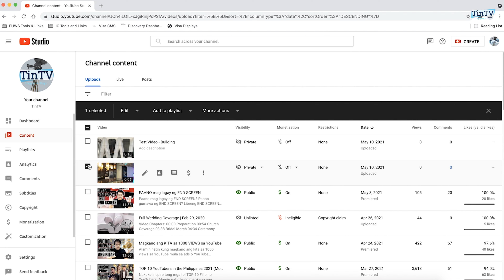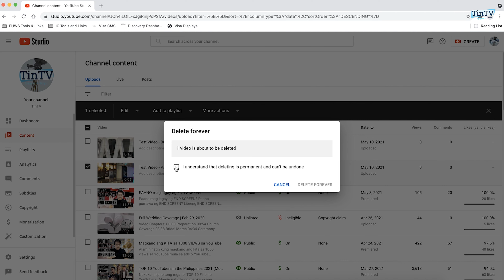How to DELETE YouTube VIDEOS using PC or Phone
How to delete YouTube Videos sa Cellphone? How to delete YouTube Videos using Computer? How to delete YouTube Videos gamit ang mobile? Ilan po ito sa titignan natin sa segment ng QUICK TIPS!

CHAPTERS:
0:00 Intro
0:30 Delete Videos using a Computer
1:38 Delete Videos using a Cellphone

May mga ibang nag-tatanong:
How To Delete YouTube Videos (Easy) On Mobile (Android or iPhone)
How to Delete YouTube Videos(Easy) on Your Phone(Android/iOS) 2021
How to Delete YouTube Videos (NEW 2021)
How To Delete Youtube Videos - How To Delete Youtube Videos on Your Computer
How to delete videos on YouTube 2021 | PC or Phone
Easy way : Delete YouTube Videos 2020
How To Delete Video In YouTube Channel | Easy Way Delete YouTube Videos
How to Delete a YouTube Video from iPhone iPod iPad

All media in this video is used for purpose of reaction and commentary under terms of fair used. All footage, music and images used belong to their true owner.

Kung meron po kayong questions or suggestions tungkol sa mga topics na gusto nyong talakayin, please feel free to write a down a comment on the comment section below.